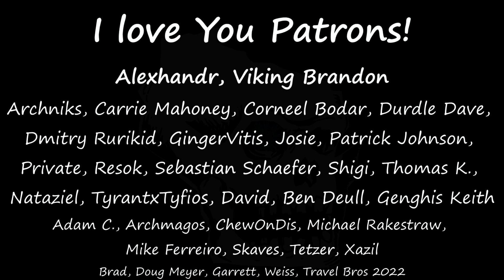[23] RimWorld - Mining Out a Hospital - Magical Mountain Menagerie - Let's Play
In this episode work on the hospital begins in earnest.

I'm down and out with COVID19-Delta, so I have some free time. I just finished updating my mods for the 1.3 and Ideology releases, so it's time to test and explore other fun looking mods alongside the Rimhammer series. I will be using the Rimhammer - Any One Can Magic mod, along with the Menagerie mods. We'll have a dwarf hold, in impassible mountains, with Cupro's Mineables added in as well. The idea is magic wielding dwarfs that want to battle and capture as many mythical beasts as they can. In a medieval era.